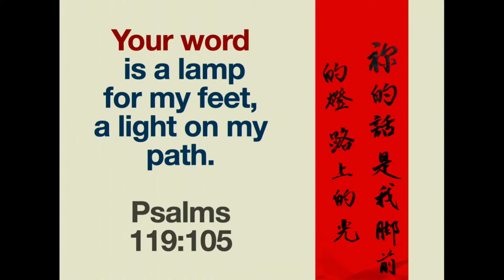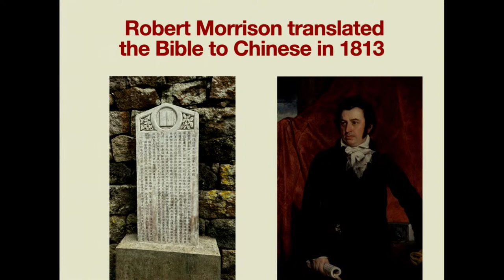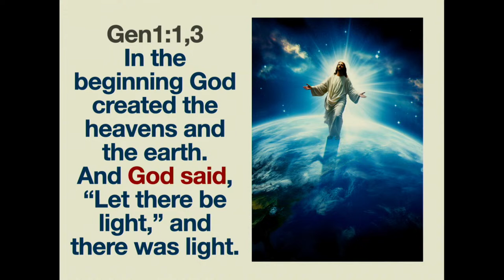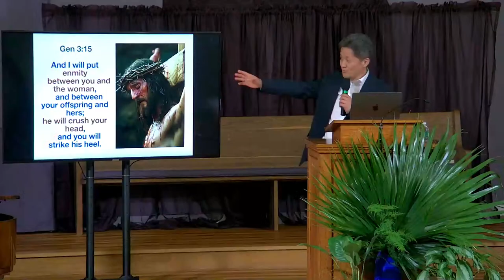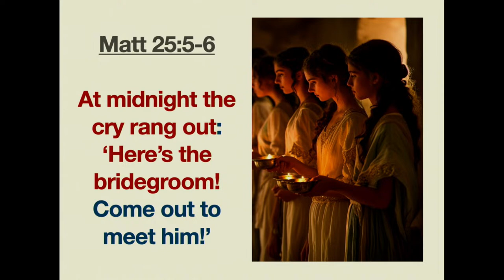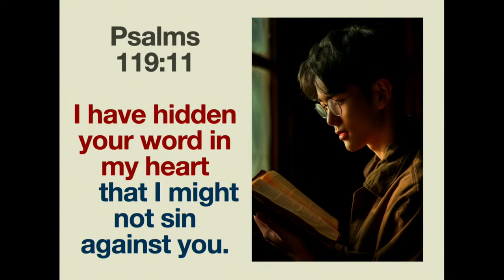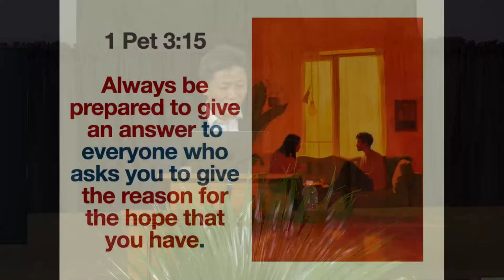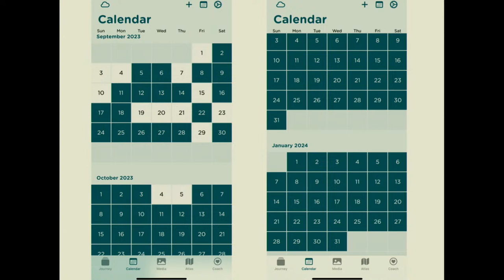Three Angels' Message in Asia - Dr. Daniel Jiao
CCLI Church Copyright Licence Number: 791124 and
Streaming Licence Number: 2491012